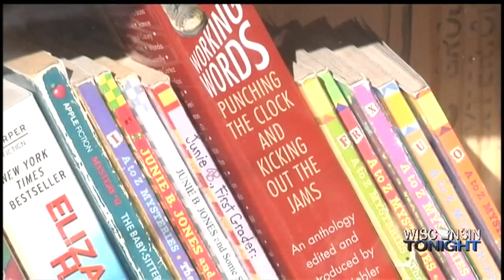De Pere Teacher Writes New Book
Leet shared her concerns about the teaching field. She also looks at the value of teachers.